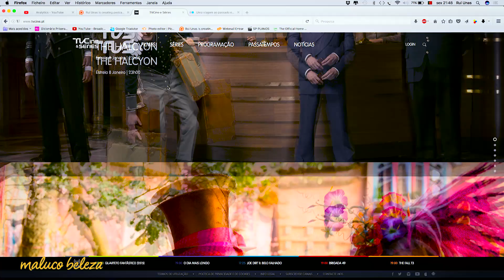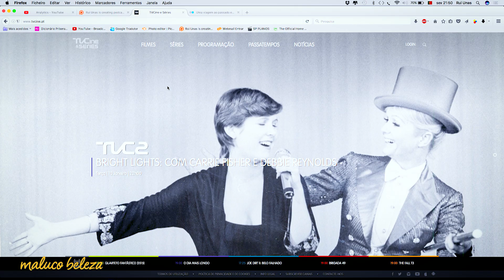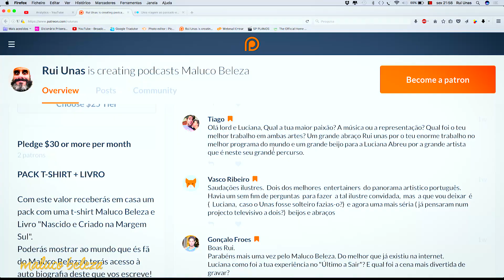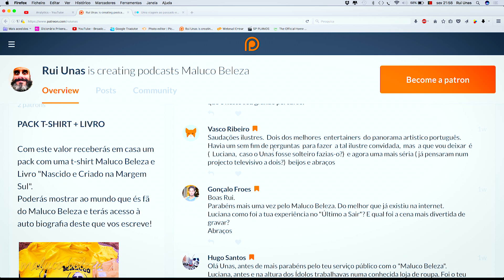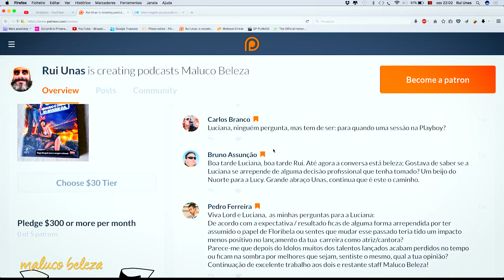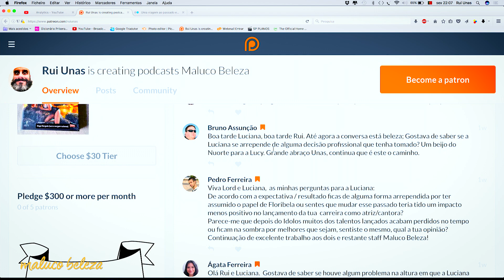Maluco Beleza - "Luciana, tu fazias-me?" - Luciana Abreu (pt4)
O espaço em que falamos de séries e tv com o patrocínio da TVcine e series, filme em Cuba, Último a Sair, FHM,